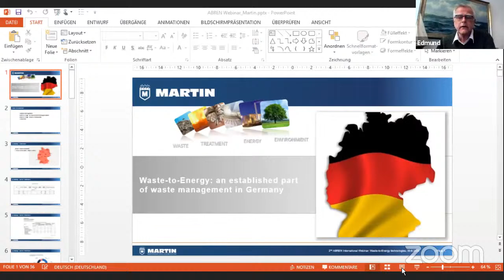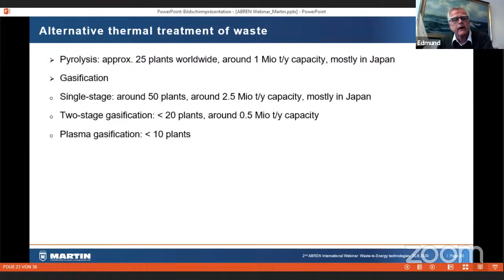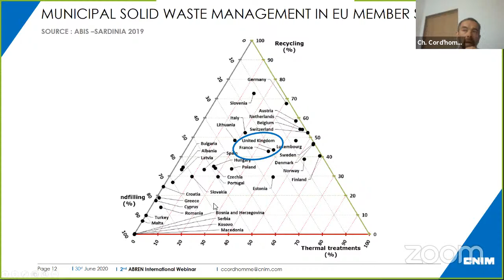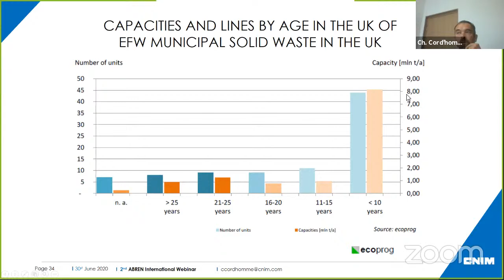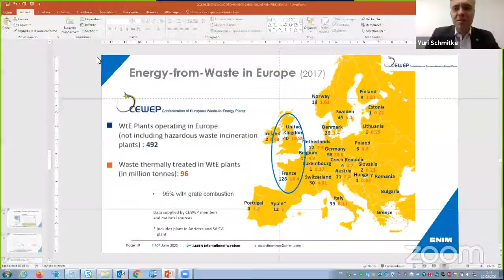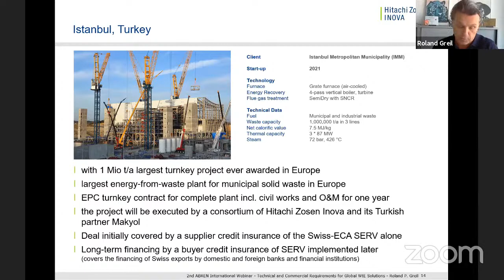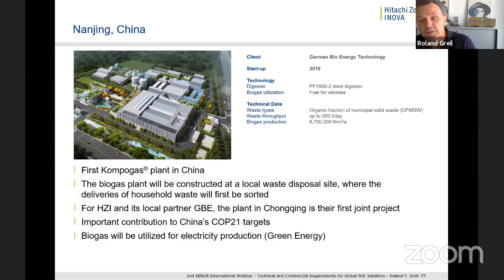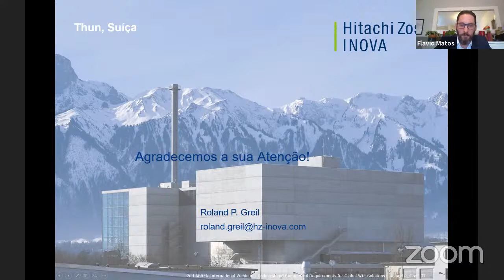2nd ABREN International Webinar: Waste-to-Energy technologies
Time: 10 am to 12 am (start at GMT-3)

Moderator:

MSc. Yuri Schmitke A. Belchior Tisi: President of The Brazilian Association for Energy Recovery from Waste (ABREN), President of Waste to Energy Research and Technology Council (WtERT - Brazil) and partner at Girardi & Advogados. Bachelor of Laws, Postgraduate in Electricity Law and Master in Law and Public Policy from UniCEUB, and author of the book: “Waste-to-Energy as an Environmentally Appropriate Form for Disposal of Municipal Solid Waste”.

Speakers:

Theme: Waste-to-Energy: an established part of waste management in Germany

Ph.D. Edmund FLECK. 30 years’ experience in Waste-to-Energy. Managing Director of MARTIN GmbH and Küttner Martin Technology GmbH. Director of MARTIN Biopower Pty Ltd. President of ESWET (European Suppliers of Waste to Energy Technology) from 2004 to 2019. Member of the ISWA Working Group on Energy Recovery. Ph.D. in Mechanical Engineering from the University of Minnesota (Minneapolis, USA) Diplom (Master) in Physics from the Rhineland-Westphalia Technical University (RWTH Aachen, Germany).

Theme: The role of WtE in both sides of the Channel, France & United Kingdom

Eng. Christophe CORD’HOMME. 30 years of experience in the Environment and Energy Sectors. Vice-chair of ISWA Working Group Energy Recovery. Member of the Scientific and Technical Committee of ISWA. Development Director at CNIM Environment and Energy sector. Former Deputy General Manager at LAB S.A., where he worked from 2001 to 2012. Member of AFITE, ASTEE, OFATE, AMORCE, RISPO, PREWIN, and United Nations Task Force for Air Pollution. Engineer graduated from Mines ParisTech (France).

Roland Greil. Senior Sales Director at Hitachi Zosen Inova, Switzerland with 30 years of experience in project management and engineering in waste management and plant construction industry.

Debaters:

MSc. Flavio MATOS. Waste management expert with 15 years in the Environment and Energy Sectors. Member ABREN’s Board of Advisors, Secretary and Manager of WtERT Brazil. Member of ISWA Working Group Energy Recovery. MSc in Environment & Energy - Institut Mines Telecom (France). Master’s in management - Polytechnic University of Madrid (Spain). PG in Project Finance - Middlesex University (UK). BSc. in Mechanical Engineering - UFU (Brazil). Certified by ISWA as International Waste Manager.

MSc. Antonio Bolognesi: Graduated in Electrical Engineering from Escola de Engenharia Mauá (1979), Specialist in Thermoelectric Generation from UFSC (1985), MBA in Energy Business from Fundação Dom Cabral (1998) and Master in Administration from PUC Minas (2005). He is the CEO of BSG Valore S/A and Operman Engenharia e Consultoria Ltda., Project and business development companies in the energy and waste area. He has worked for 40 years in the Electrical Sector and is a professor at FGV-SP with a postgraduate degree in the area of infrastructure. Vice-Chairman of the Board of ABREN.

Rubens Herbert Aebi. Vice President of The Brazilian Association for Energy Recovery from Waste (ABREN), First Secretary of Waste to Energy Research and Technology Council (WtERT - Brazil). Brazilian and Switzerland citizen. B. Eng. Chemistry from ETH Zürich. Experience on financial and environmental sectors in UBS, ABB and WWF.

Organization: Associação Brasileira de Recuperação Energética de Resíduos (ABREN)

Support: Global WtERT Council, BDE, Martin, Hitachi, CNIM BW Expo, NRG HUB, Ambiental Mercantil, Agenda Urbana Brasil